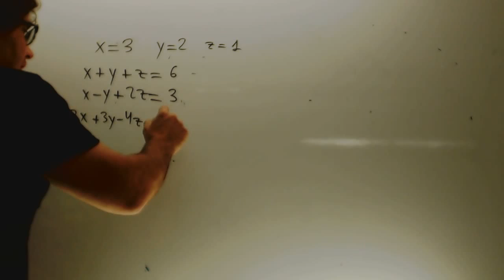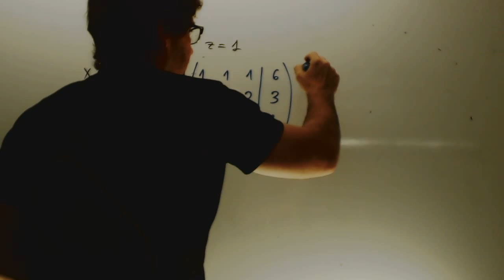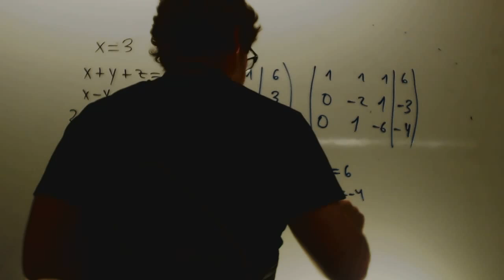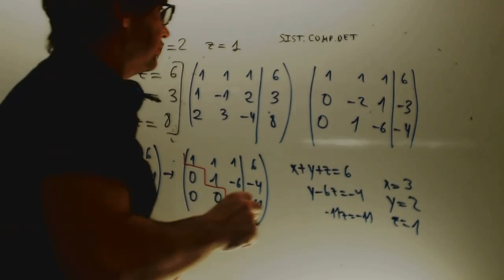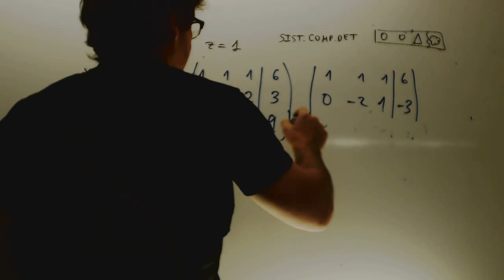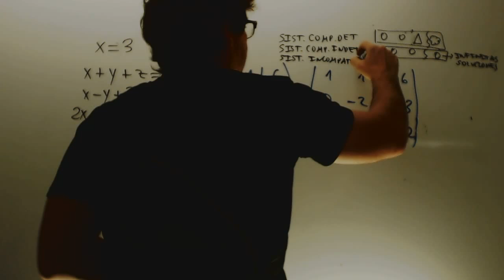Reconocer tipo de sistema de ecuacion Matematicas 1 Bachillerato Academia Usero Estepona